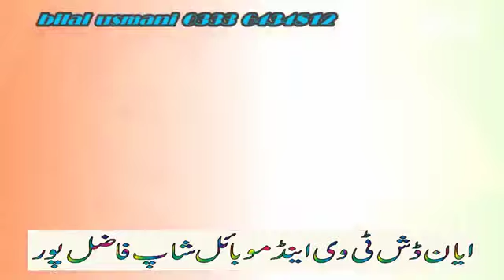Allah Jane mahi tera pyar ki